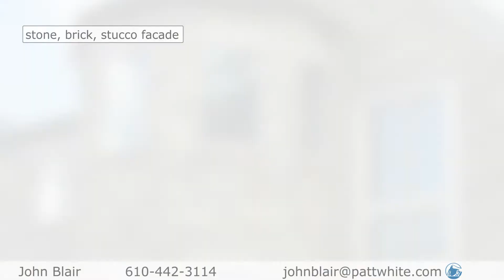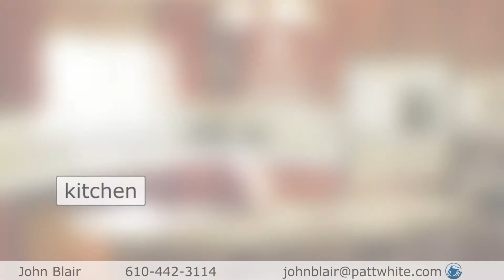1550 Surrey Rd, Bethlehem, PA 18015, offered by John Blair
Breathtaking Blair-built English Manor home nestled in convenient Saucon Dale. This gorgeous home is situated on 1.7 acres bordered by stream and mature trees. Enter the site over the patterned concrete drive bordered by Belgian block. This majestic home is adorned with a beautiful stone, brick and stucco façade.

Enjoy the many entertaining options including the outdoor living space, complete with thatched roof and views of the pool/spa as well as the two story great room and finished, daylight lower level. Whether sharing a meal at the cozy breakfast nook, dining in the formal dining room or simply relaxing in the exquisite living room with private patio, this home truly combines a blend of elegance and comfort.

The kitchen is complemented with corian counters and stainless steel appliances. Additional amenities include: 2 car attached and 2 car detached garage (connected by portico), formal office with additional, second work space off kitchen, Master suite and much more.